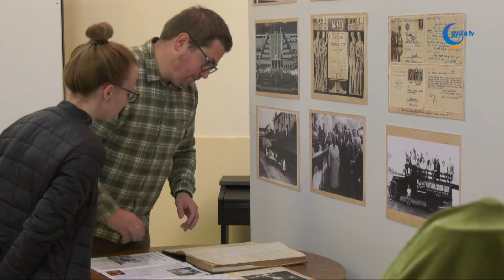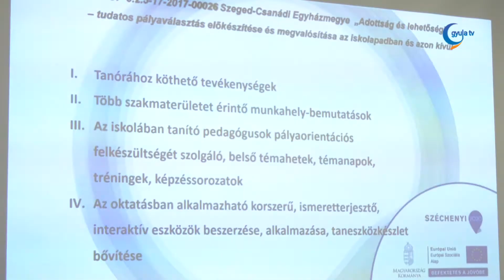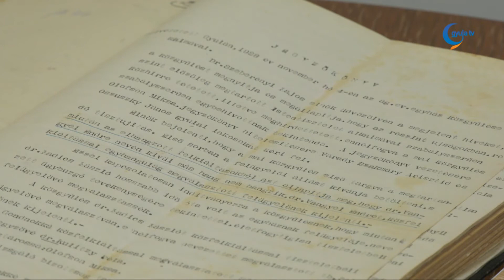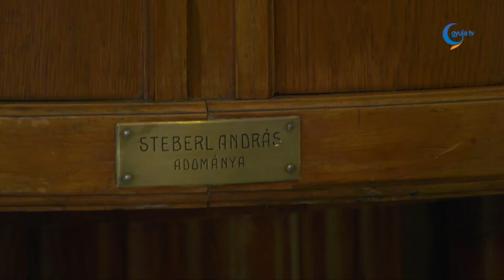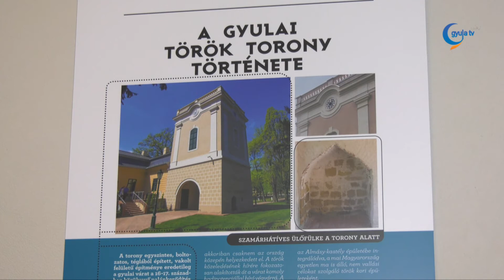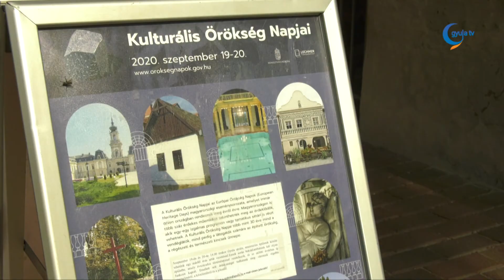Gyula Tv Híradó 2020. 09. 24.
Témák:

- Megtartotta szeptemberi ülését a gyulai képviselő-testület. Az elmúlt időszakban számos önkormányzati cég beszámolója maradt el a vírushelyzet miatt, a csütörtöki ülésen leginkább ezek kaptak főszerepet. A grémium döntött út és járda felújításokról is. Új buszok érkeznek Gyulára, ezért emelkednek a helyi tömegközlekedési tarifák. Az autóbuszokon megvásárolt menetjegy ára 300 forint lesz 2021-től, a bérleti díjak azonban változatlan áron maradnak.

- Újabb csúcsot ért el a napi fertőzöttek száma Békés megyében.

- Közel 2700 diák számára nyújtott lehetőséget az a pályaorientációs pályázati program, melyben a Karácsonyi János katolikus iskola is részt vett. Az elmúlt két évben közel 150 esemény valósult meg, melynek keretében számos egyetemre, gyárba és más munkahelyekre látogathattak el a fiatalok.

- Számos elismerést adtak át az elmúlt időszakban is remekül teljesítő gyulai úszóknak szerda késő délután, a Gyulai Várfürdő parkjában. A következő időszak a járvány miatt elég bizonytalannak látszik, az viszont biztos, hogy felújítják a 25-ös és az 50-es medencét.

- Ezen a hétvégén, a város több helyszínén zajlottak a Kulturális Örökség Napjai. Az épített örökség, a régészeti és természeti kincsek ünnepén az érdeklődők a mindennapokban nem látogatható épületeket, helyszíneket járhattak be.